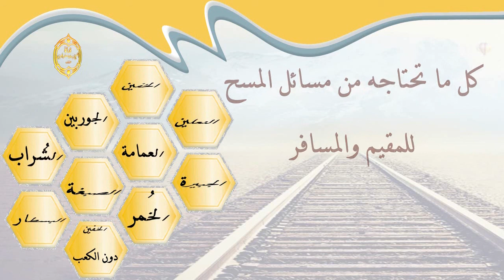الشيخ زيد البحري لو نزع الجبيرة بعد الشفاء هل تزول طهارته أم تكون باقية ؟